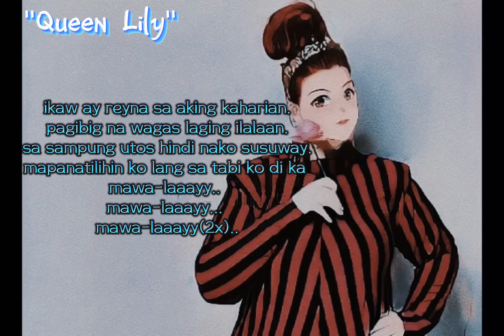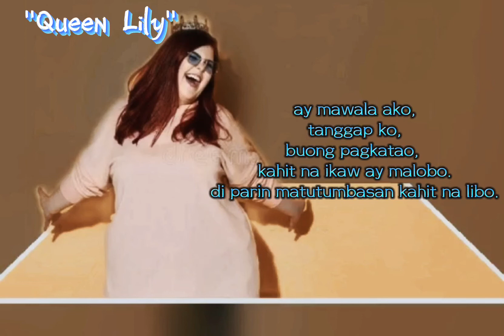Queen Lily x KidzmacK (prod. by pieper beats) Mastered & Mixed: M-zer0